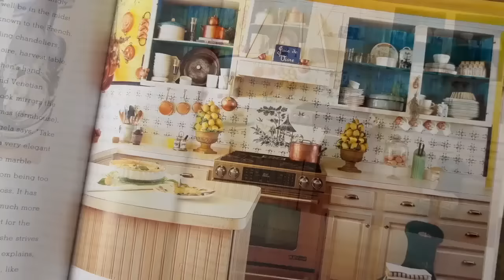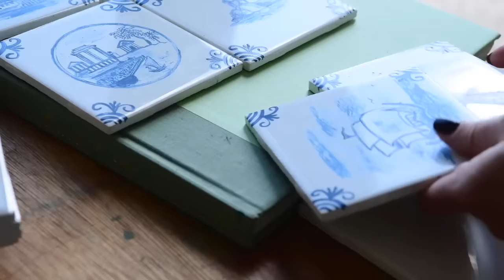🎨Monet Magic🎨 DIY Tile Painting Tutorial | STEP-BY-STEP | FRENCH FARMHOUSE | Chaos to Cuisine Part 3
Come to Paris with me! and read the blog post with STEP-BY-STEP tile painting directions
🎨 In this DIY tutorial, I'll share my creative process to create a custom Monet-inspired kitchen tile. If you've wondered why I'm not using a stenci for my tile DIY I'll answer that today in this video about how to paint your own kitchen tiles. (Well, I AM using a stencil, but not for painting) If you ever need French country kitchen decorating ideas, of course, be a part of my Old World Design Society (the first week is FREE to see if you like it) and visit Claude Monet's house and gardens - Giverny for his vibrant French kitchen style. DIY tile painting/DIY tile art is easier than you think, though you'll see my process is rather painstaking to get the look that I want. In today's video, through my voice over I tried to answer all the questions I've received over the last few days about this tile.

🔧 What You'll Learn:
Preparation and materials needed for a Monet-inspired kitchen tile project.
Step-by-step Monet tile painting techniques.
Tips for achieving that artistic flair while ensuring durability. Grab your paintbrush and let's turn ordinary tiles into a Monet masterpiece! Let the artistic adventure begin!

ENJOY ONE WEEK FREE: See if my OLD WORLD DESIGN SOCIETY helps you become your home's best interior designer.

WATCH OUR HOME MAKEOVER STORY FROM THE BEGINNING:
EVERYDAY CHÂTEAU: